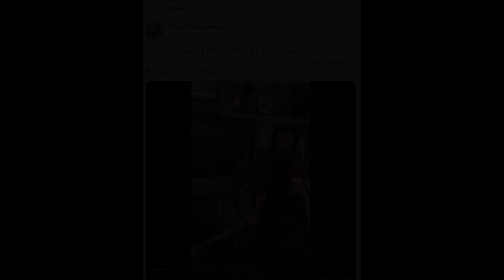'FTL' ABC Radio Perth interview -16/11/16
Gillian O'Shaughnessy interviews Stephen Hall about playing Basil Fawlty in 'Fawlty Towers Live' on ABC Radio Perth - November 16th, 2016.